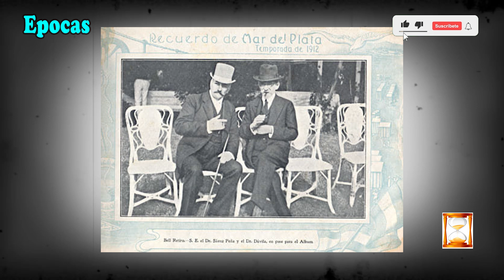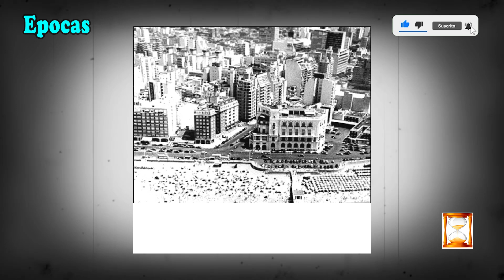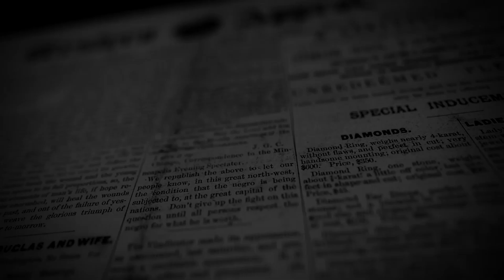CLUB MAR DEL PLATA: Gloria y ocaso de ícono de la Ciudad Feliz.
La historia que desarrollaremos en este programa, está relacionada con uno de los lugares más emblemáticos y recordados de la ciudad de Mar del Plata en la costa argentina. En efecto, el Club Mar del Plata, fue el lugar de reunión de la clase alta del país y punto de partida de numerosos emprendimientos en la ciudad en constante crecimiento y que luego de muchos avatares, tuvo un final injusto.